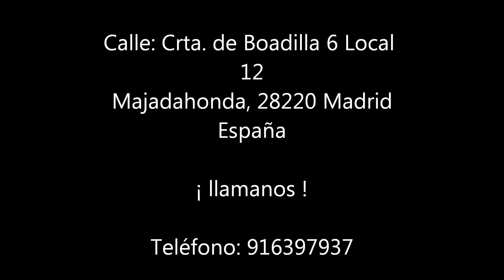Papel pintado infantil deCoordonné wmv en alboroque decoración